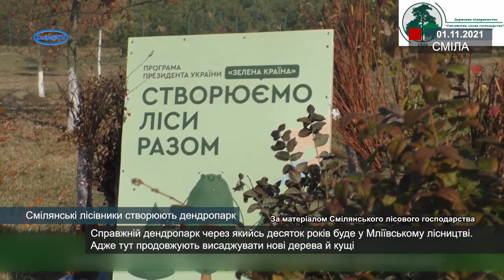Смілянські лісівники створюють дендропарк